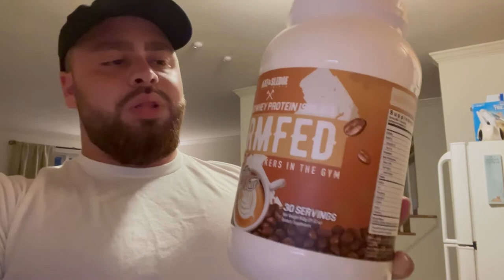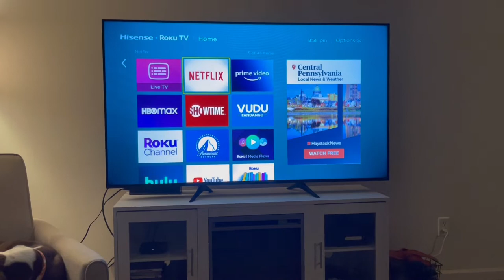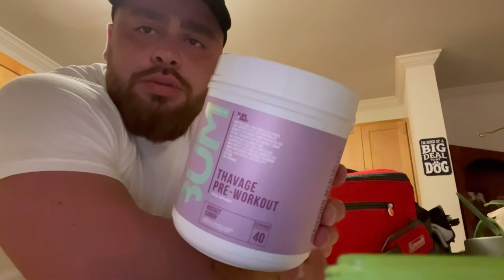My Pre Workout Routine / MAJOR Life Update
We’ll go through what I do pre training every day and what’s been going on in my life!